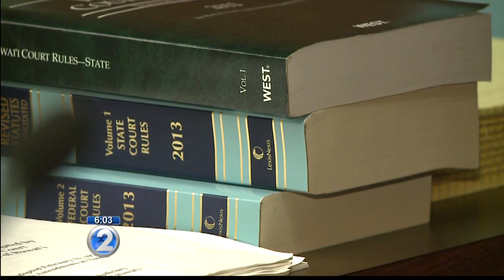BB gun shooting victim demands justice after case dismissed following years-long delay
A Mililani woman says the justice system failed her after the man accused of going on a shooting rampage with a BB gun was never prosecuted.